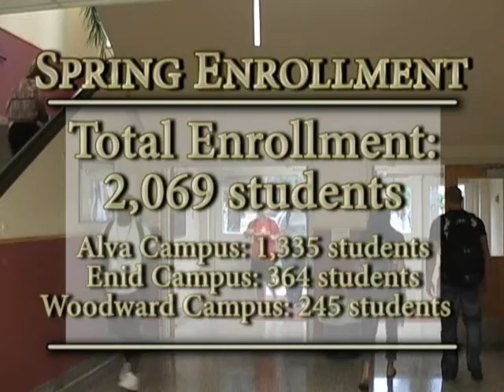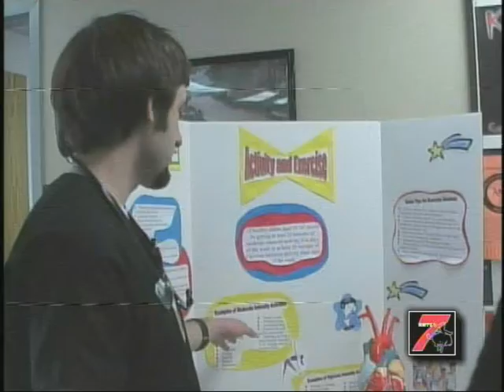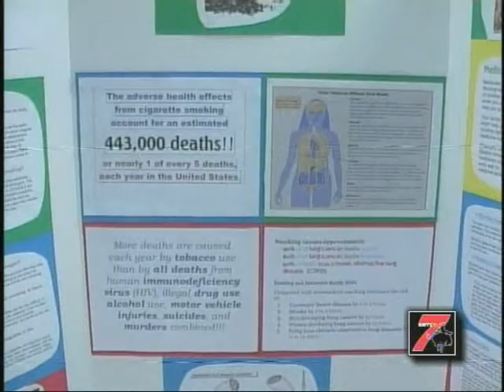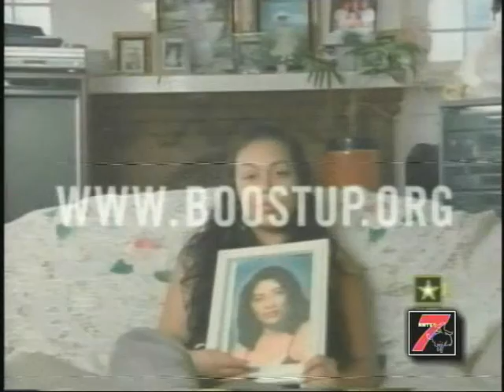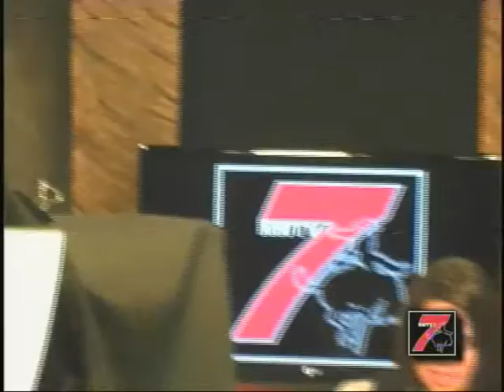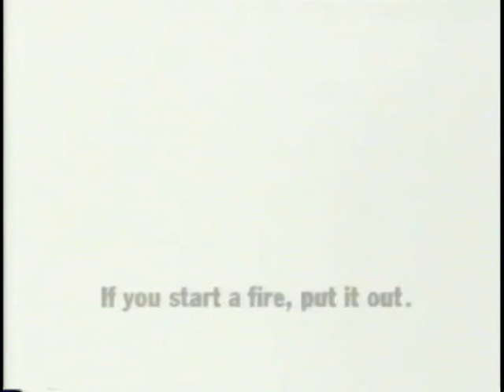NWTV 7 News 02/16/10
* Spring Enrollment
*Spirit Week
*Campus Watch: lines in the student center
*Ranger Basketball